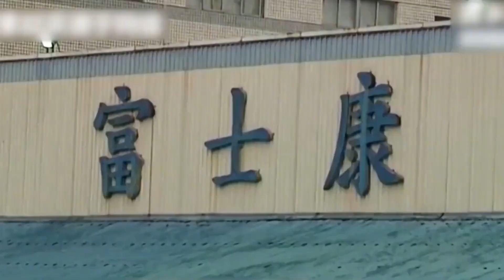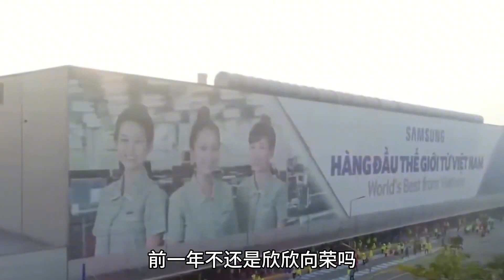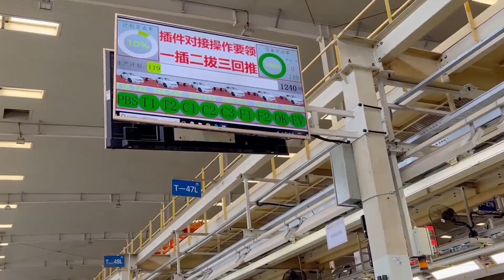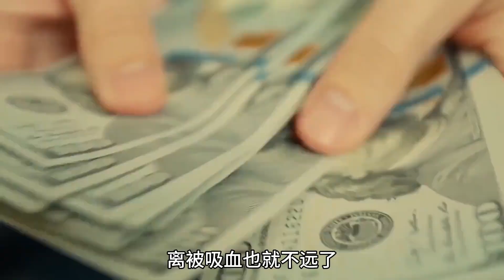有請下一個世界工廠，越南扶不上墻，還有誰要接替中國？